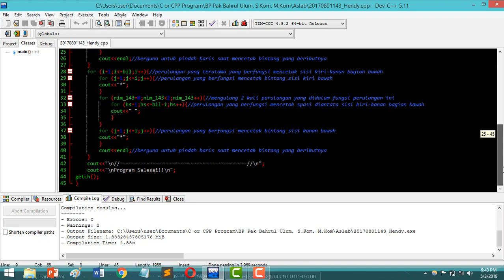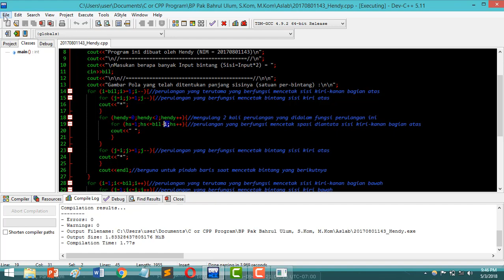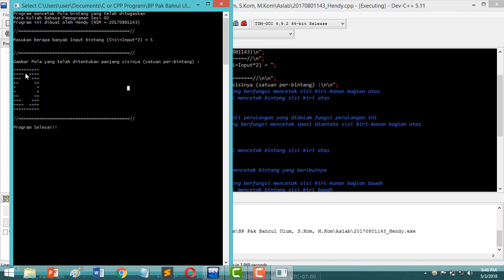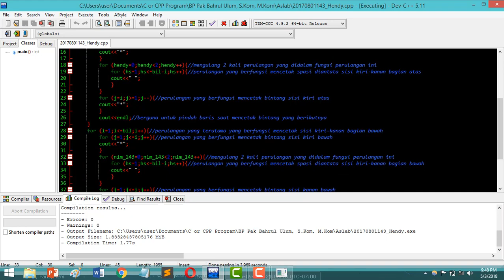Cara Membuat Program C++ Mencetak Bintang yang Membentuk Diamond/Wajik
Pada kesempatan ini saya ingin membuat sebuah video tutorial untuk menjelaskan cara mencetak Bintang yang membentuk Pola Wajik/Diamond diantara Pola-pola bintang ini. Apabila kalian mau Source Code program, kalian dapat mengaksesnya di .